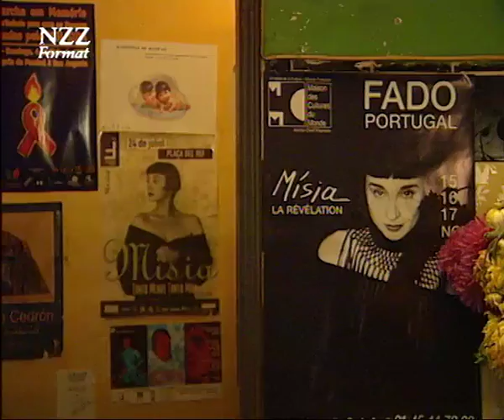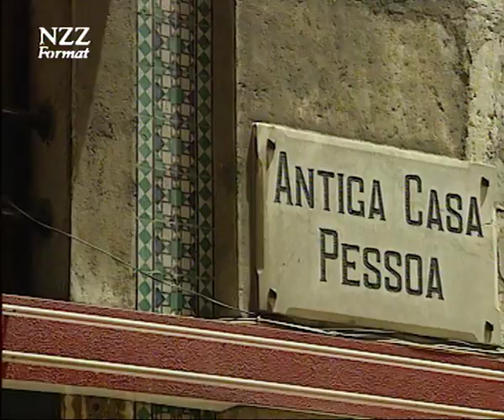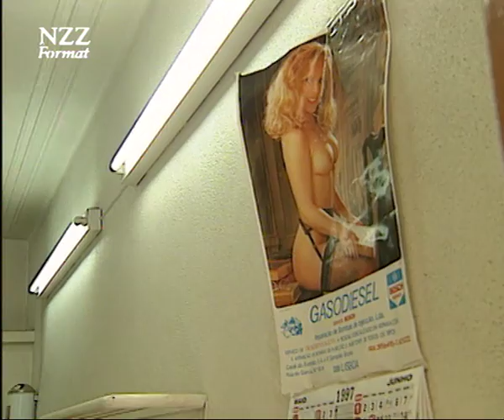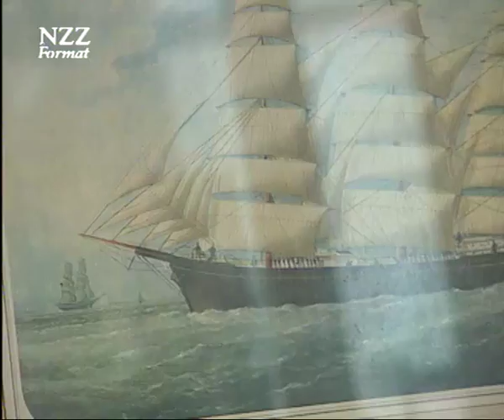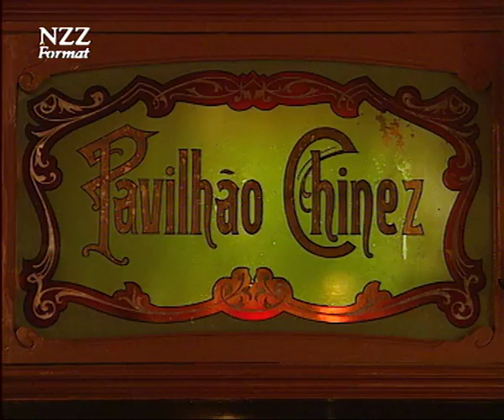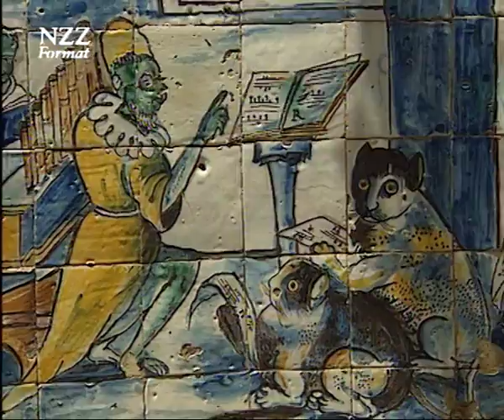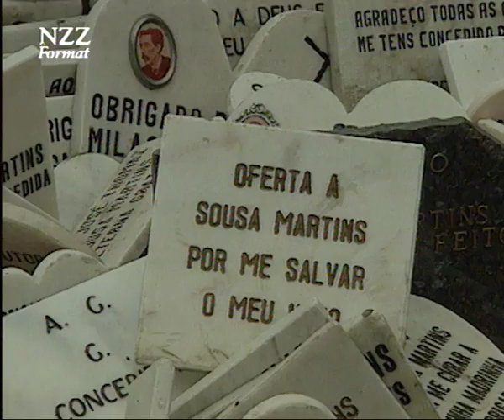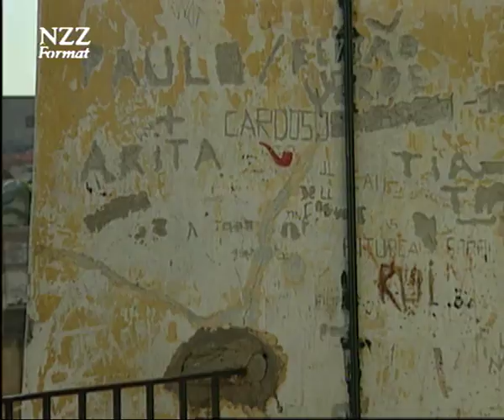Sehnsucht Lissabon - Dokumentation von NZZ Format (1997)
Das "Saudade"-Gefühl hat Portugal und Lissabon immer beherrscht. Das unübersetzbare Wort steht für Sehnsucht, Einsamkeit, Melancholie, Trauer und Vergötterung - auch der Stadt Lissabon. Musikalischer Ausdruck der Saudade ist der Fado. Die Fadista Mísia interpretiert einen absolut eigenständigen Fado, vor allem zu Texten bedeutender portugiesischer Schriftsteller und Dichter wie António Lobo Antunes und Fernando Pessoa, für den Lissabon ein Geisteszustand war. - Das soeben erschienene "Lissabonner Logbuch" von José Cardoso Pires führt in ein Lissabon abseits des der Citytour: "Jeder Trinker hat seine eigene Karte, jede Karte ihre Häfen, also hisst die Segel, auf geht‘s, die Nacht ist noch jung".